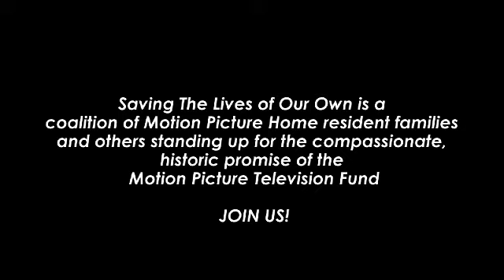Don't Let the Promise Be Broken - Keep the Home Open Rally for the Motion Picture Home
Join your fellow entertainment industry members as we stand unified to support keeping the Motion Picture Home open.  On this 'Night Before' the Oscars, we will stand vigil across the street from Jeffrey Katzenberg's A-Lister party to remind them that the promise of "Taking Care of Our Own" shall not be broken - not now, not ever.

Saturday, March 6 - 5:00 to 9:00 p.m.
Will Rogers Memorial Park
across from The Beverly Hills Hotel